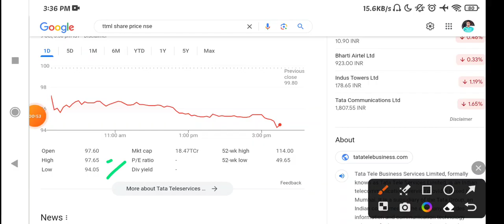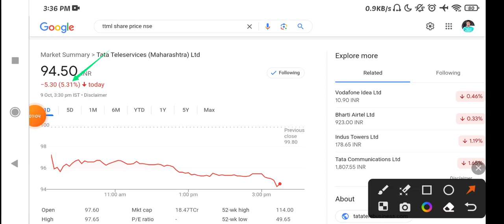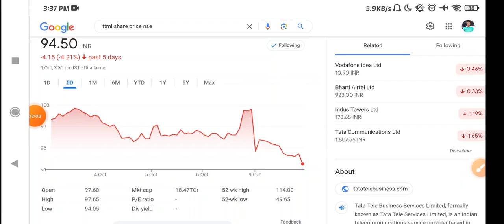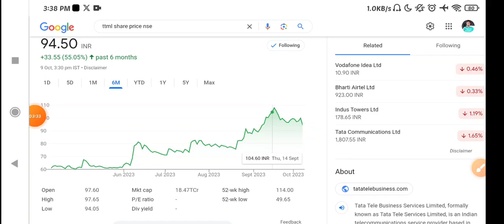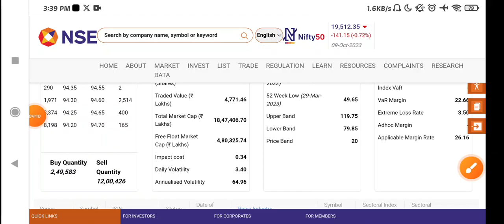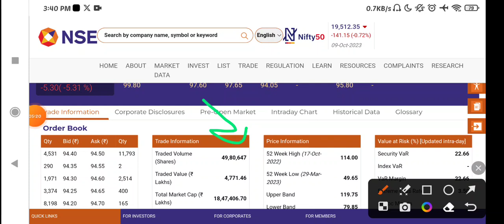TTML Share Latest News Today | TTML Stock News Today | TTML Share Analysis, TTML stock latest update